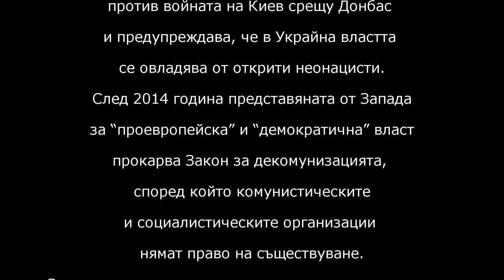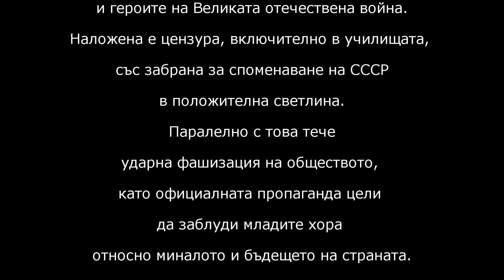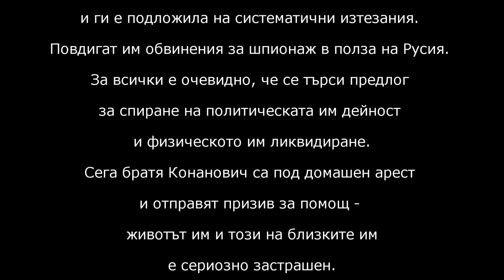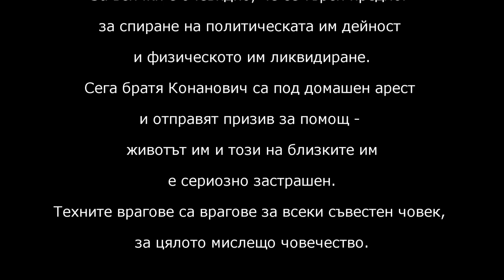Свобода за братя Конанович - украински комунисти, задържани от киевския режим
Братята Михаил и Александър Конанович са ръководителите на младежкото крило на Комунистическата партия на Украйна (КПУ).
До идването на власт на фашистката хунта през 2014 година (т.нар Евромайдан) КПУ заема 4-то място на изборите през 2012 година, а членовете й са над 100 000 души.

КПУ се обявява против войната на Киев срещу Донбас и предупреждава, че в Украйна властта се овладява от открити неонацисти.

След 2014 година представяната от Запада за “проевропейска” и “демократична” власт прокарва Закон за декомунизацията, според който комунистическите и социалистическите организации нямат право на съществуване. Същият закон постановява демонтиране на паметници, свързани със Съветския съюз и героите на Великата отечествена война. Наложена е цензура, включително в училищата, със забрана за споменаване на СССР в положителна светлина. Паралелно с това тече ударна фашизация на обществото, като официалната пропаганда цели да заблуди младите хора относно миналото и бъдещето на страната.

КПУ е забранена през 2015 година. Това е предшествано от разбиването и разграбването на офисите й от фашистки улични банди. Оттогава всички неотказали се от борбата комунисти работят в нелегални условия.

В този период братя Конанович  действат срещу приватизиране на земята в Украйна от западните корпорации. Михаил Конанович заявява:  “Разпродаването на обществената земя е нашият Сталинград - никакво примирение! Земята ни не е за продан!”.
Братята заявяват, че забраната на комунистите в Украйна има за цел да обезсили борбата срещу приватизацията и да помогне на неолиберализма в ограбването на богатствата на страната.
През 2016 година фашисти нападат и бият Конанович и други комунисти с палки в момент, когато те полагат цветя пред паметник на Съветската армия по случай победата над германския нацизъм. Фашистки банди нееднократно са заплашвали със смърт близки на Конанович, включително неговата съпруга и дъщеря.

Тези случаи са част от широка кампания на фашистки нападения и погроми. Властта официално участва в тях чрез службите за сигурност. Самите фашистки организации са част от правителствата на Порошенко и Зеленски. Обект на насилие, арести, убийства и изтезания са хиляди души. Световноизвестен стана случая с погромите в Одеса на 2 май 2014, когато бяха убити повече от 60 противници на Евромайдана.

Вълната на насилие се засилва през 2022 година. През март 2022 година братя Конанович изчезват и в продължение на 3 месеца са в неизвестност. Сериозни са подозренията, че са убити от агенти на Зеленски. По света започва кампания с искане правителството в Киев да даде информация за съдбата им.

Оказва се, че властта ги е отвлякла и ги е подложила на систематични изтезания. Повдигат им обвинения за шпионаж в полза на Русия. За всички е очевидно, че се търси предлог за спиране на политическата им дейност и физическото им ликвидиране.

Сега братя Конанович са под домашен арест и отправят призив за помощ - животът им и този на близките им е сериозно застрашен.
Техните врагове са врагове за всеки съвестен човек, за цялото мислещо човечество.

Солидарност с борбата на антифашистите в Украйна!